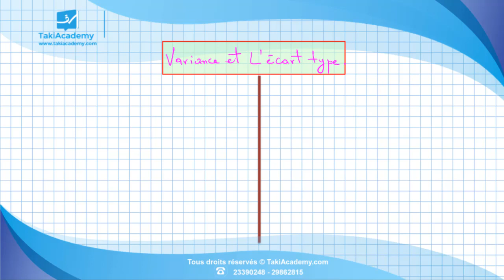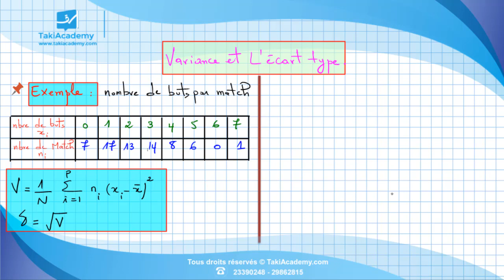2ème Sciences | Maths | Variance et Ecart type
شارك هذا الفيديو مع تلاميذ السنة الثانية علوم 😋
في السنة الثانية علوم نقدّم المواد التالية : رياضيات , فيزياء , كيمياء , علوم , تربية تكنولوجية , إنجليزّية , عربية, فرنسيّة , إعلاميّة👌
كل فيديوهاتنا مطابقة  للبرنامج الرسمي التونسي  💯
: الموقع الإلكتروني
  :  البريد الإلكتروني
 : وللمزيد من الإستفسارات اتصلوا بنا على
23390248
29862815